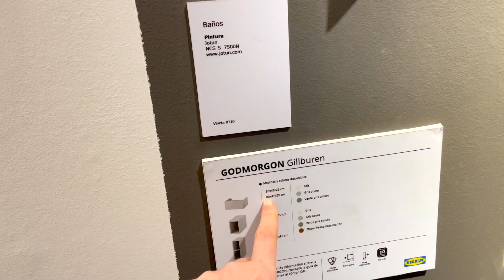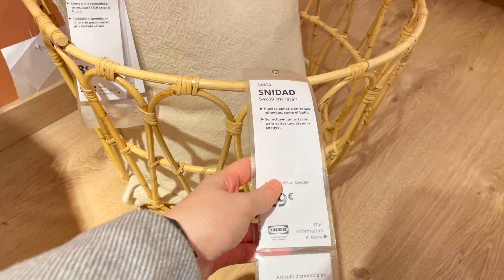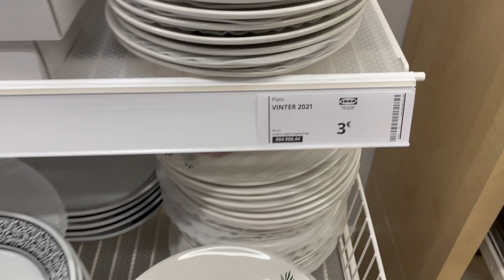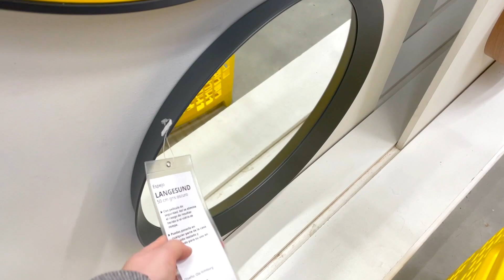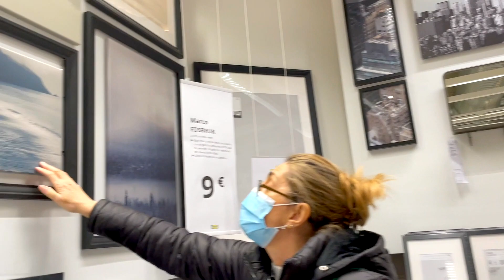Mi MADRE COMPRA un ESPEJO en IKEA!! + ¿Qué CENAMOS?🛍 🥦 | LorenaAndCia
Ikea Vlog LorenaAndCia BIENVENIDOS UN DÍA MÁS AL CANAL "AMIGOS DE YOUTUBE"!!